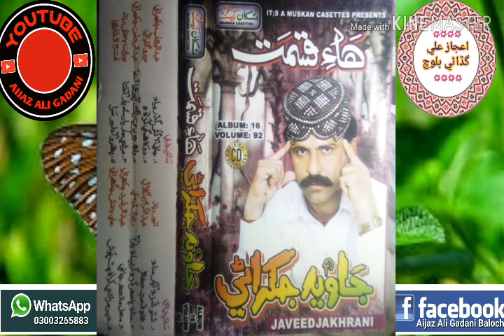Javeed Jakhrani Album 16 VOL 92(Balochi)Marshi Mana Yad Yaari Waseye Piyaar Asta By Aijaz Ali Gadani